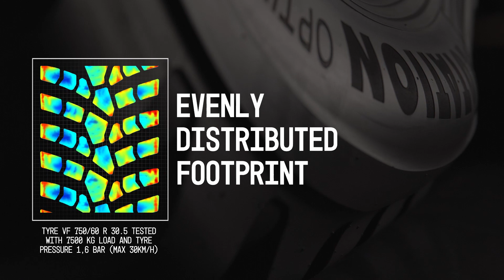VREDESTEIN FLOTATION OPTIMALL VF | VF TRAILER TYRE FOR OPTIMUM SOIL PRESERVATION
Vredestein Tyres is introducing a new VF Flotation tyre developed to better preserve the soil underneath heavy slurry tankers and agricultural trailers. The new Vredestein Flotation Optimall is a premium tyre solution that raises the bar in terms of soil preservation, grassland-friendliness and self-cleaning."

The Dutch brand Vredestein is over 100 years old and has achieved premium brand status in the automotive and agricultural industry. Products include passenger car tyres, tyres for agricultural & industrial applications and bicycle tyres. A significant part of our car tyres is designed by the Italian design house Giugiaro. Vredestein is part of Apollo Tyres B.V. with head office in Amsterdam, The Netherlands.